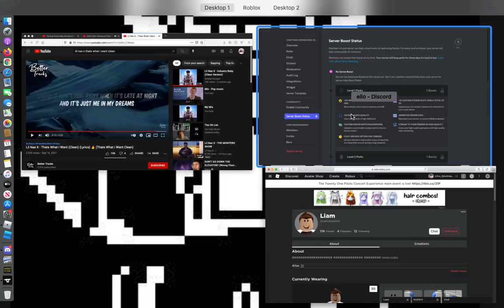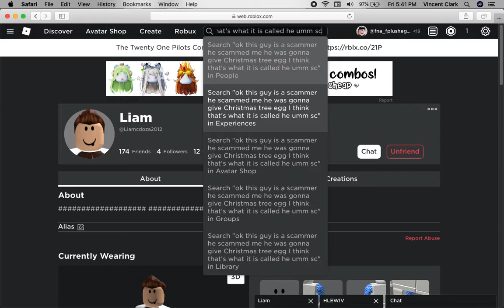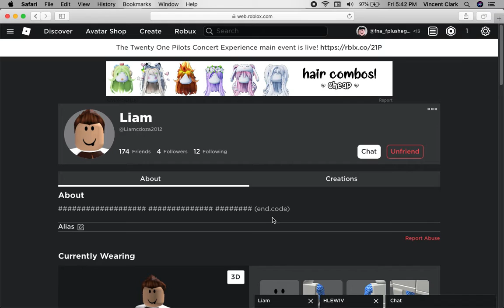roblox scammmer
haha yes im tpyignr elaly fast oh no i type to fast gas gas g a s g a s ejfnjenfjnejf